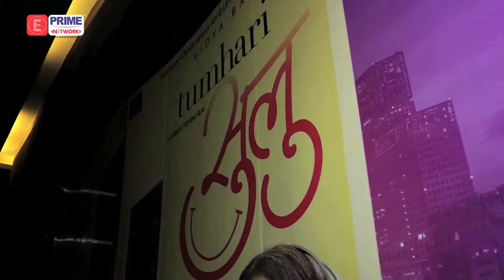Tumhari Sulu | Special Screening | Aditi Rao Hydari | Bhumi Pednekar | Vidya Balan | EPN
Aditi Rao Hydari & Bhumi Pednekar At Vidya Balan Tumhari Sulu Special Screening in Mumbai | Watch the Video